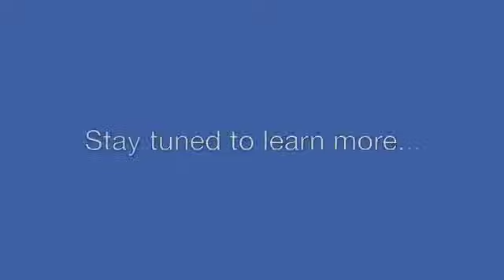Cancer Prevention Tips Pt. 5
President of The Gateway for Cancer Research, Lynette Bisconti and National Director of Nutrition, Carolyn Lammersfeld discuss the effects of comfort food on a cancer patient's diet and health.